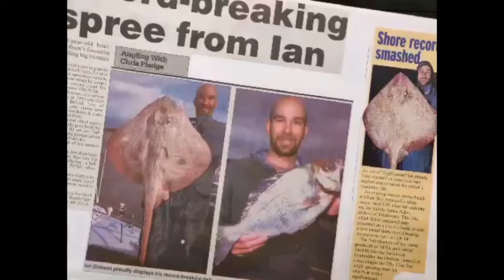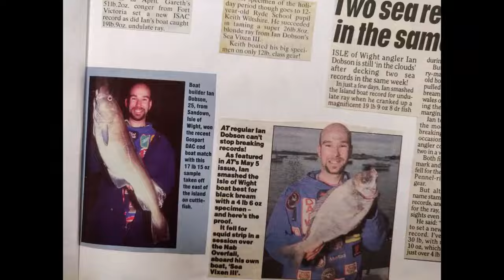Chesil Beach Fishing Portland Cod Fishing Century T1000s Eliminator Daiwa Saltist United Kingdom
Well should I have gone with that forecast.
Calm. Bright. Big tides.

Of coarse who cares there's always something magical about Fishing chesil beach. even when you know conditions are shite you just can't help your self

With 2hrs in front of us and in the robin reliant without your modcons that 2hrs feels like 4hrs but as always it got us there. traffic traffic and more traffic

It started off extremely hard which I knew it was going to be so outcomes the slidding float to maybe winkle a Mackerel or Garfish. gutted lost one a rods length from the shore 😪

Roll on dusk and as if you flicked a switch fish started to feed. First up a Blackbream then pout Blackbream then more pout

Rooney had a nice PB Bass of 4lb 2oz then a nice scad another first and some tiny Strap Eels

The comp ended me with 11 fish and Rooney 10 fish

A really enjoyable session but as always there was a cod in the back of my mind but it wasn't to be ☹️☹️

Roll on next trip.

Cheers
Dobbo